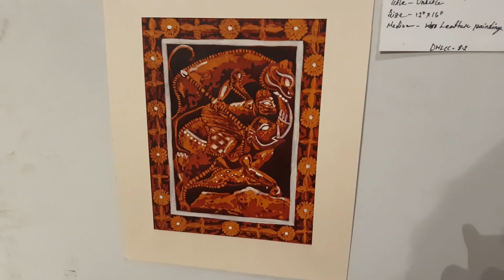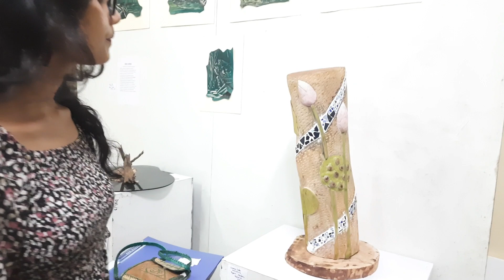Leather and wood works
Government college of Art and craft, Calcutta, wood and leather department final display